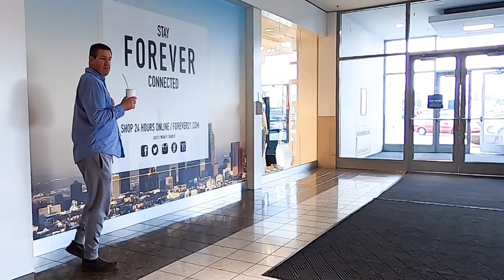FARTING from my CORNHOLE!!! 💩 (Fart Prank)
Back with another funny fart prank video for you all. Farting is funny to most people as long as they don't smell it. I had a thicker shirt on while filming this so the farting noises sounded a bit muffled and not as loud. My farts scare some people and make them jump, and make others move away quickly. Some people get mad and others laugh. Every turd has had a corn kernel from time to time. No pooping is involved in this video because my fake poop broke into pieces. I'll do more turd dropping in the next fart video. The fart sounds come from a fart toy called "The Sharter." I have done every kind of fart prank, pooping prank, fart spray prank, and poop related prank imaginable over the years.